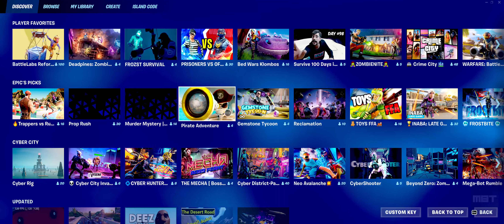[TUTORIAL] FORTNITE: MURDER MYSTERY PWR - ISLAND CODE - HOW TO ENTER?